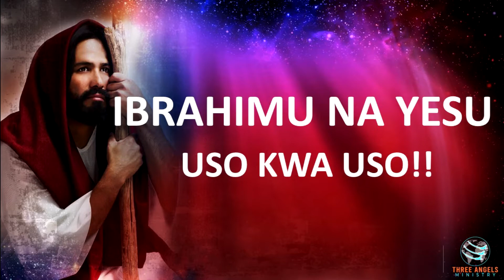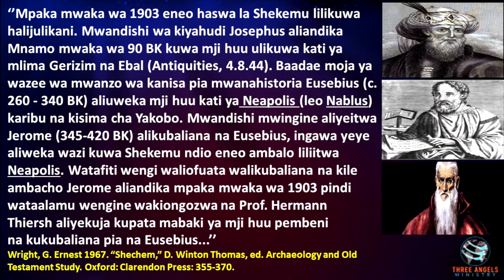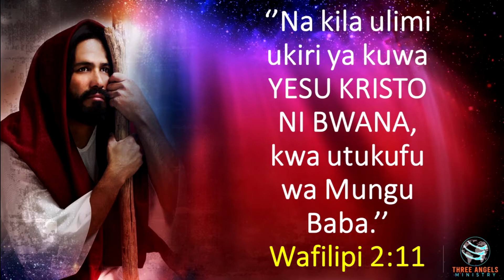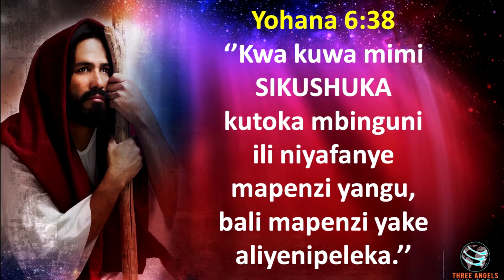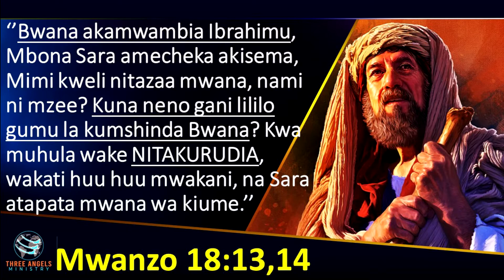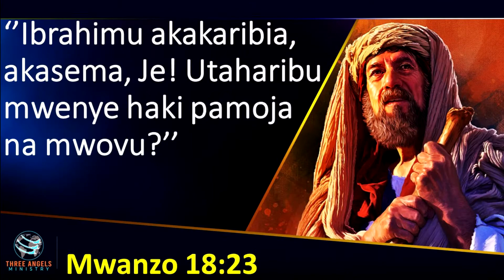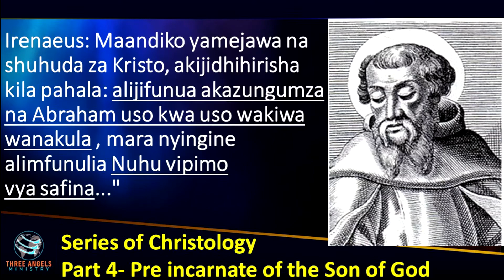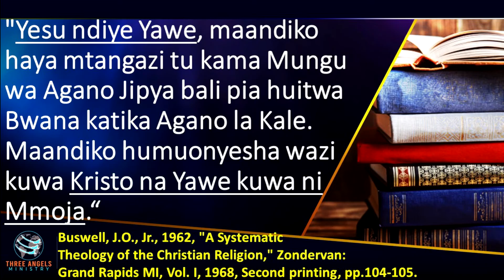UFUNUO WA YESU KRISTO (8.) IBRAHIM NA YESU USO KWA USO